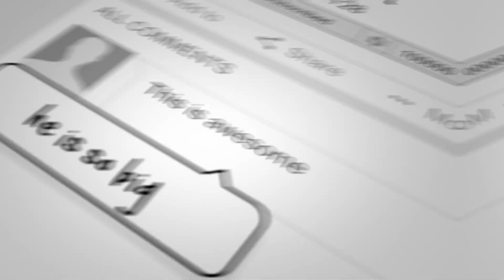吃可愛長大的海軍陸戰隊男孩～傑利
必須說，傑利真的我見過最偶像劇人設的小可愛，愛笑的眼睛搭配可愛的說話腔調，萬萬想不到他居然還是海軍陸戰隊！！
這款吃可愛長大的男孩會是你的菜嗎？

追蹤傳播弟的日常，立刻加一波！

商業合作
客製專訪 / 品牌置入 / 工作邀約 / 活動主持